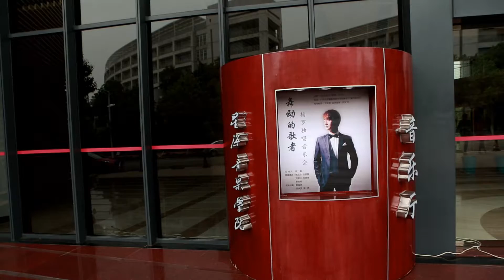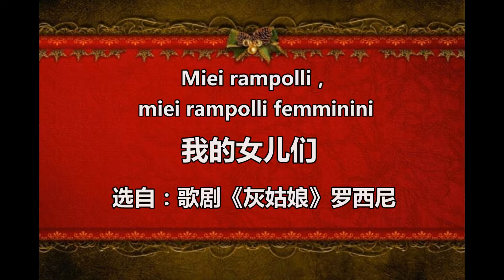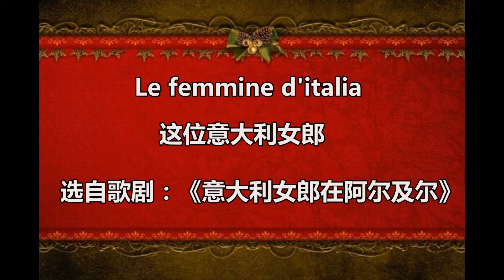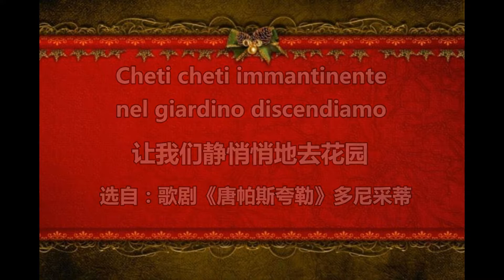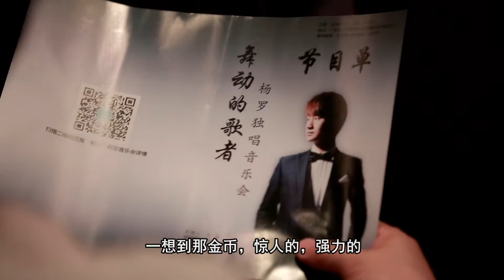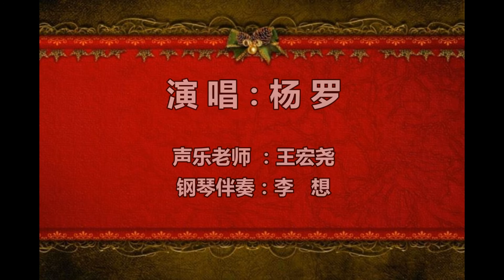Figaro Yang vocal solo concert （First half ）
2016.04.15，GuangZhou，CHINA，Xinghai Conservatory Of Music